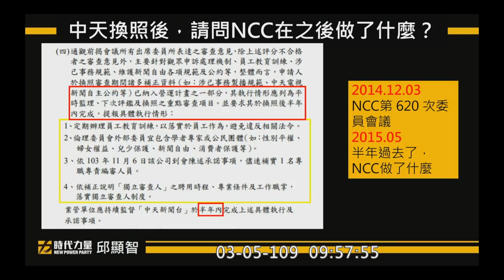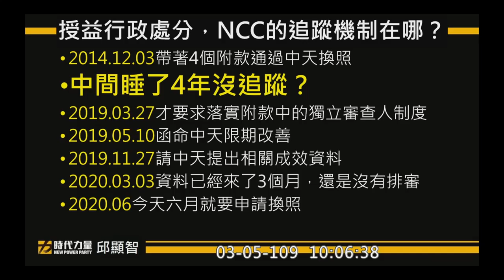時代力量 邱顯智 質詢 ＮＣＣ 中天換照 行政法 法學教室 2020 03 05 交通委員會 【立法院演哪齣？】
通傳會代主委 陳耀祥
（兩人都曾就讀德國海德堡大學）
(歡迎分享嵌入或混合剪輯)
|| y2020 m03 d05 c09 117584